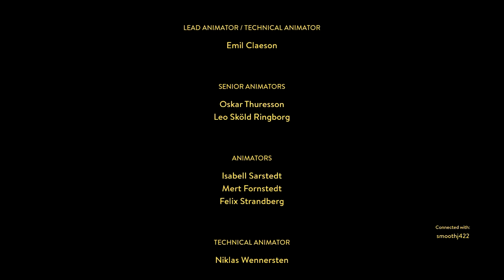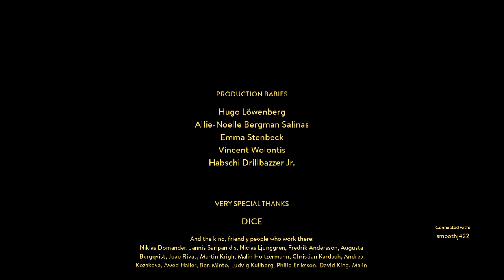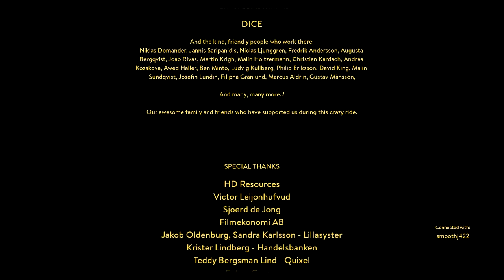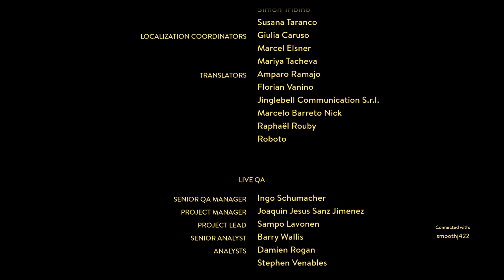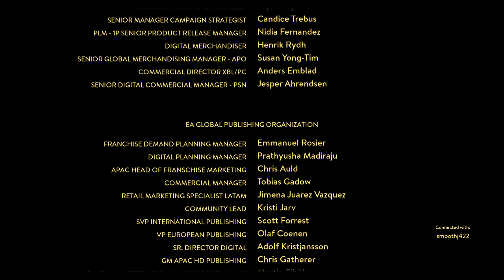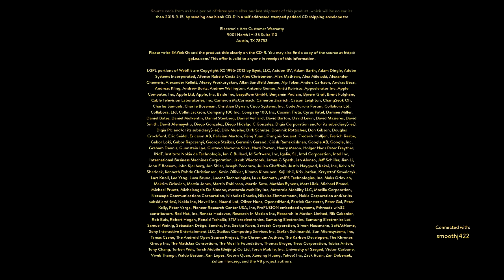A Way Out [BLIND CO-OP LET'S PLAY/WALKTHROUGH/PC GAMEPLAY] - Finale: Ultimate Comradery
A Way Out is a co-op only game uniquely tailored for two players to work together no matter the situation. Through a compelling narrative, Leo and Vincent will embark on an emotional adventure, where they will live some memorable action moments that they will face together including car chases, stealth passages, melee fights, shootouts and many more.

Developer: Hazelight Studios
Publisher: Electronic Arts
Platform: PlayStation 4, Xbox One, Microsoft Windows
Release Date: March 23, 2018
Genre: Action-adventure